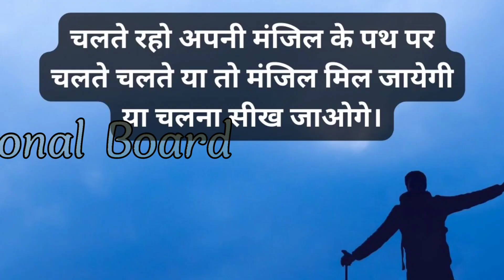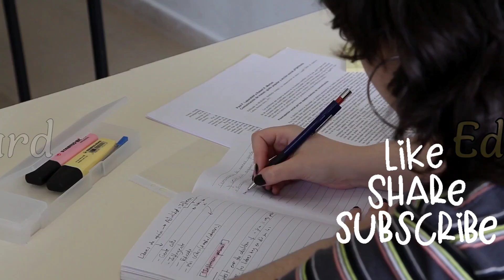UPSC PCS motivational video song 700 700r IAS motiv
Commons Attribution licence (reuse allowed) motivational video upsc motivational video UPSC PCS motivational video song 700 700 IAS motiv Badal ke rakh denge hum rukh... X Ias बनी और फैमिली को बदल दिया Ishita kishor upsc Kumar gaurav sir grand entry gym music workout music workout music 2023 ये दोनों ias बहुत ही मेहनती हैं Upsc topper 2023  upsc topper Independence day Ishita kishore upsc topper  Upsc 2023  Papa kehte beta bada naam kar upsc preparation 69th bpsc Bpsc